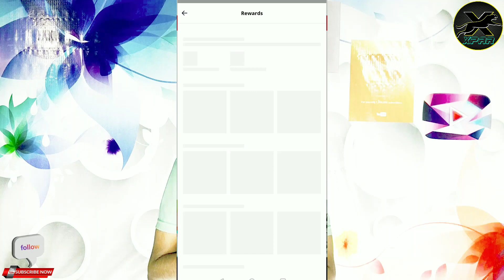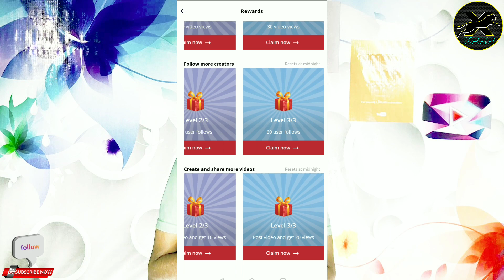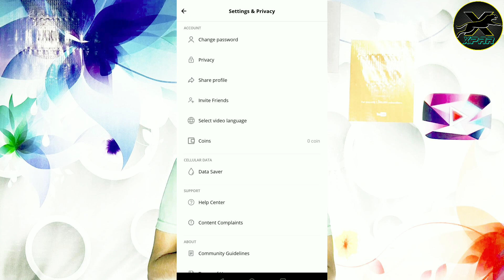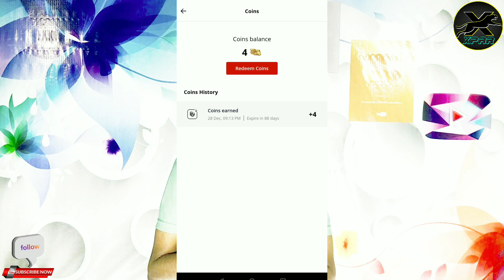Hipi App Se Paise Kaise Kamaye । Hipi App Coins Withdraw । Hipi App Coins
hipi

hipi app

earn with hips creator incentive program

earn with his creator incentive program

hipi app par blue tick kaise lagaye

how to earn money from hipi app

hipi short video app

hipi app kya hai

hipi app verify kaise kare

hipi video

gotchosen app se paise kaise kamaye

hipi app par followers kaise badhaye

short video earning app

hipi app kaise chalaye

hipi app me video kaise banaye

hipi app

hipi app download kaise kare

how to use zee5 hipi app

how to use hipi app

hipi app download

hipi app video

hipi app launch date

zee5 hipi app

hipi app me paise kaise kamaye

zili app

hipi app review